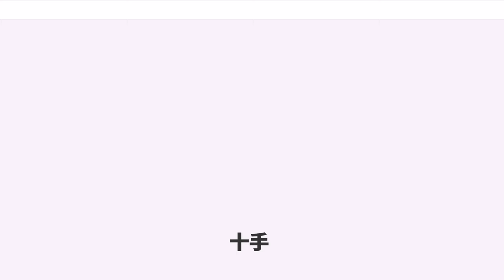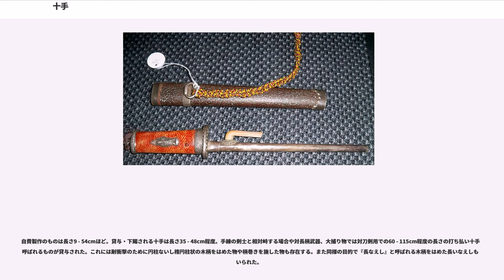十手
十手（じって、じってい、實手）は、日本の武器および捕具の一つ。30cm - 1mほどの鍛鉄・真鍮・鍛銀（打ち伸ばした銀）といった金属や、樫・栗などの堅牢な木でできた棒の手元に鈎をつけたものである。敵刃からの防御に用いたり、突いたり打つなどの攻撃、時には短棒術として用い犯人の関節を極める・押さえつける・投げるなど柔術も併用して制圧し捕縛に用いる。

十本の手に匹敵する働きをすることから「十手」であるといわれている。流派によっては実手（正字では「實手」）という表記を使用する。十手を用いた武術を十手術（じってじゅつ）という。

江戸時代に陳元贇が十手（あるいは筆架叉）を日本に伝えたとする文献もあるが、室町時代中期あたりから十手術が登場する。室町時代後期から戦国時代にかけて兜割という刃が付いていない鉤を設けた刀状の捕具・武具が登場し、その系譜を継いで十手術とする見解もある。

鉤で敵刃を絡め捕る用法の他、短棒術として相手の手足を絡め捕り柔へと繋げる絡め手により捕縛する十手術がある。江戸時代には対悪徒用の捕物用武具として江戸町奉行所の与力、同心に、また鑑札と共に捕り物の際の手伝いという名目で同心に仕える小者（誤って岡っ引、関八州では目明しとされることもあるが、この両者は非合法に雇われた者であり十手を渡されることはない。私物として無許可で鍛冶屋に作らせて持っていることはあった）に渡されていた。また、時代劇などで紫の房などをつけていたり、柄が太紐巻きで紐の先に房がついていることがあるが、紫房は恩賞などに用いる特別な物であり、本物の模倣が禁じられていた江戸時代の歌舞伎などでの演劇用小道具としての十手の名残である。持ち運び方も時代劇では帯に差しているが、実際は主に十手袋といわれる袋に入れ、懐に入れていた。これは十手が捕具であると同時に身分を証明するものであったため、紛失やスリなどによる盗難への用心のため、また張り込みや尾行の際には自身の身分を隠す必要もあったからである。

もっぱら与力以上の役職は直接捕り物の組討ちに参加せず、同心は捕具としての実用よりも指揮用に十手を持っていたために鉤は付いておらず打刀の拵えのような鍔をはめたもの、自費製作で真鍮嵌め込み（象嵌）や打ち出し、銀打ち出しや銀箔・銀塗り・象嵌、漆かけや螺鈿で装飾した凝った拵えのものが時々見られる。

棒身は主に鍛造や削り出しによって製造される。その形状はさまざまで直線棒状、両端先細な麦粒状、中細先太状、先太後細端状、先細後太端状、刀のように湾曲のあるものなどがある。棒身断面は丸・六角・八角が多い。まれにオーダーメイドと思われるものに正三角形や正方形や長方形や十二角や楕円と言ったものや、根元が五角で中ほどから先が八角に変形したもの、正方形 - 六角形をドリルのように捻りを加えたものなどの凝ったもの、二等辺三角形や刀身状になりもはや十手というより兜割や鉄刀といった拵えに近いもの、不動明王などの持物（三昧耶形）である倶利伽羅剣（利剣）を真似た菱形断面・三鈷杵鉤の形状のもの、中空の鋼管状になっていて乳切木棒のように振ると先端に取り付けられ錘ごと収納されていた鎖分銅が飛び出る隠し武器とも見ることもできる珍しい造りのものもある。

柄は棒身そのまま剥き出しにし握りやすい形状（六角や八角などの断面）に切削加工したものや真鍮などでさらに棒身を覆い太く握りやすく冬場でもかじかみにくくしたもの、グリップをよくするために籐や細紐や革紐を巻いた物、より握りやすい形状にしたり衝撃を吸収するために木柄や象牙などをはめた物、打刀や脇差のように木柄の上に鮫革を巻いたりさらにその上に柄巻を施したものなどがある。

鉤は主にカシメ留めで棒身に取り付けられた。これは、棒身の手元付近に片方を大きく開け片方を小さく狭めた枘孔（ほぞあな）に、打ち出した鉤の接合部がまだ熱く軟らかい内に狭い孔から枘（ほぞ）としてはめ込み、鉤と反対側の大きく拡げた孔の中に出る鉤材を潰し入れて鍛接しながらリベット接合にする方法である。また、さらに江戸中期になるとこの接合方法は発達し、出口も狭めた棒身の枘孔内部で銛先のような『かえし』になるように鉤鋼材を折り曲げて鍛接し、構造上の使用強度を増した。他にも、枝物槍の鉤槍と同じように割り込みで棒身から同一材を割り出して枝鉤にした物や、鉤材をぐるりと回して鐶にしたものに棒身を通してはめ込み、そのまま叩き締めた簡便な構造の物も少ないながら存在する。

鉤の形状は前方向きに一つのもの、二つあり釵のようになっているもの、万字鉤槍のように二...